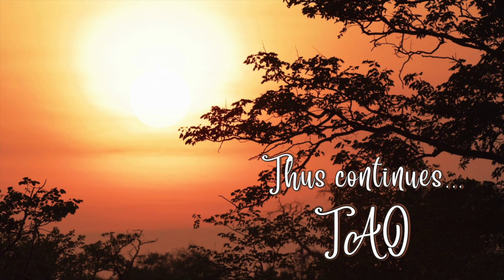Tao Overflows - Witnessing Leads to No-Mind